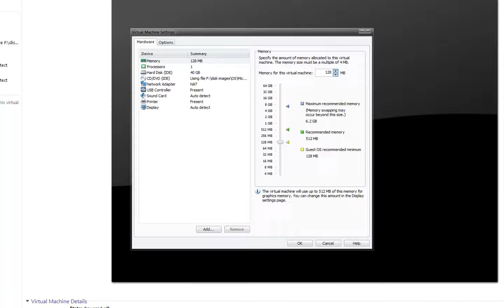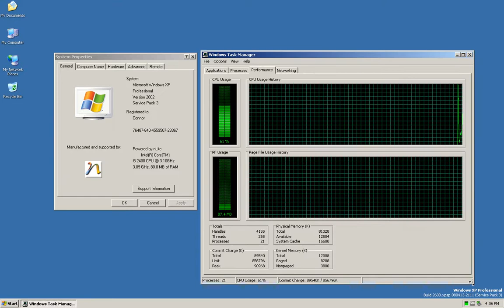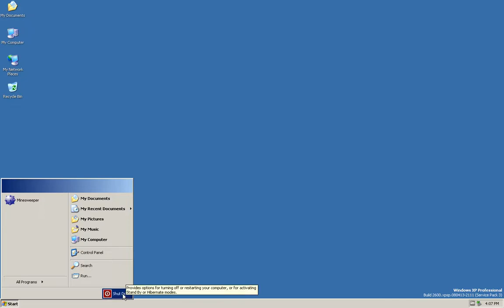Windows XP SP3 Pro Lite booting with 80 megabytes of ram